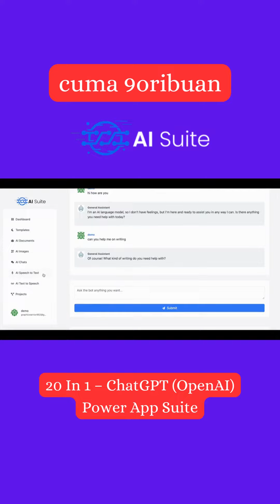ai suite walkthrough akses disini